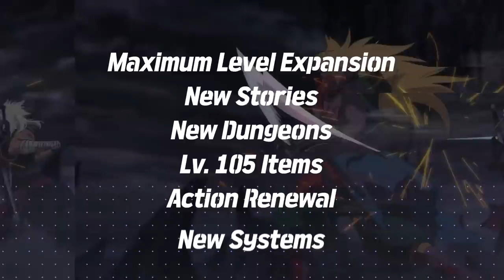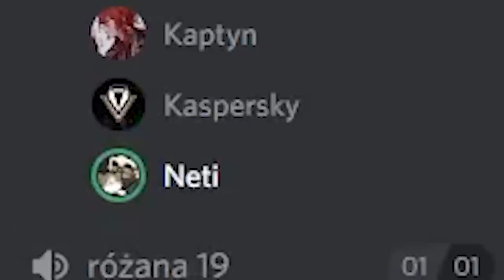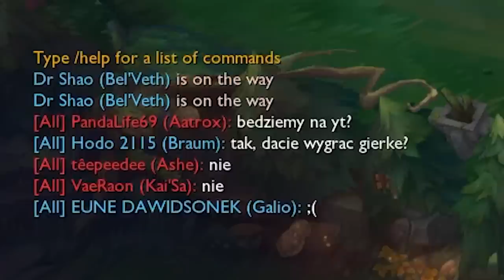PRO TRENER I 5 AMATORÓW W LEAGUE OF LEGENDS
Dzisiaj profesjonalny trener weźmie w obroty 5 amatorów Ligi Legends i pokaże jak pokonać przeciwników. Będzie musiał zgadnąć ich dywizję, odkryć impostora a następnie przejąć rolę jednego z graczy.